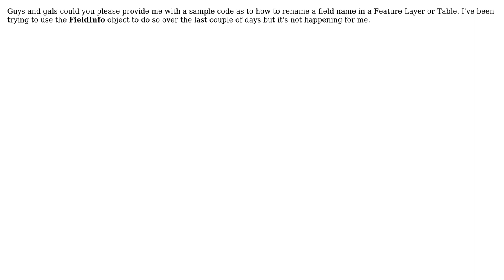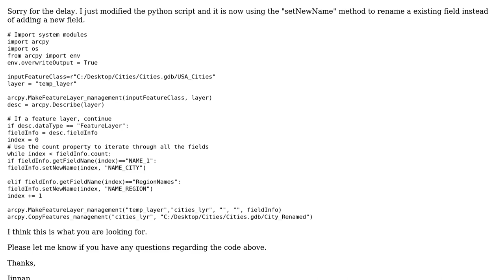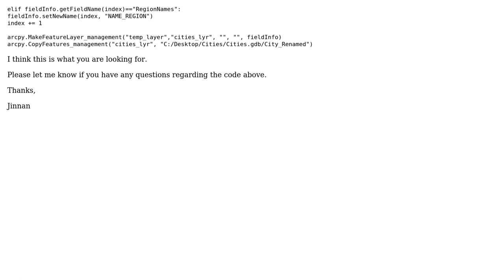GIS: rename feature layer fields (2 Solutions!!)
GIS: rename feature layer fields

With thanks & praise to God, and with thanks to the many people who have made this project possible! | Content (except music & images) licensed under CC BY-SA | Music | Images & others | With thanks to user Vanni Zhang user PolyGeo user lynxlynxlynx user lemuel and the Stack Exchange Network Trademarks are property of their respective owners. You are responsible for your own actions.